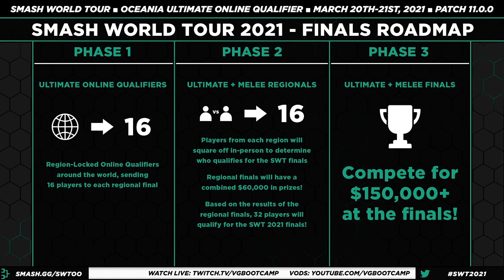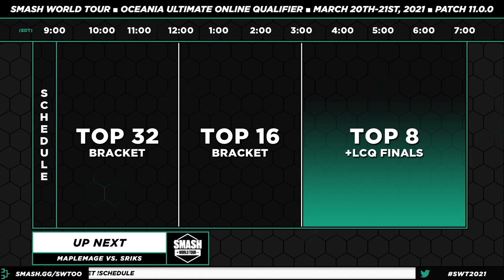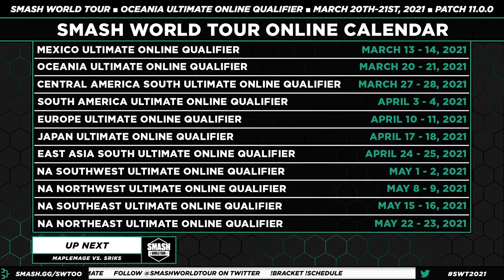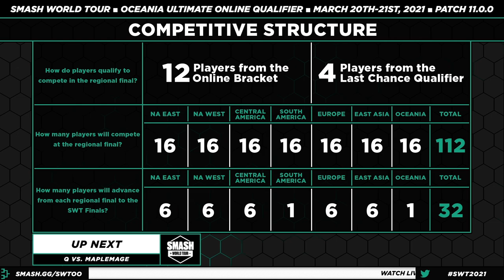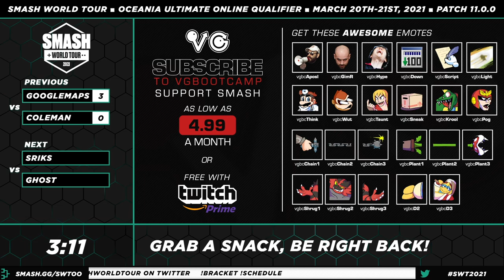Smash World Tour Oceania - Ultimate Championship Bracket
Smash World Tour